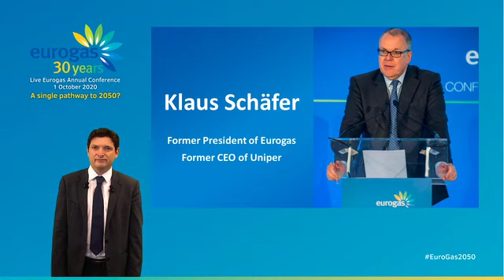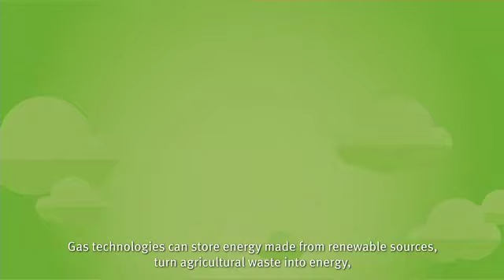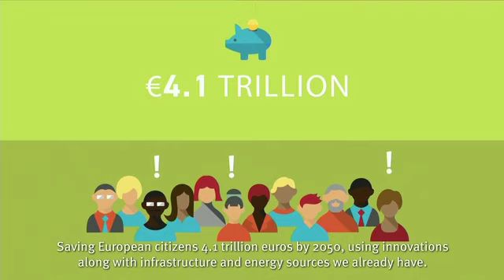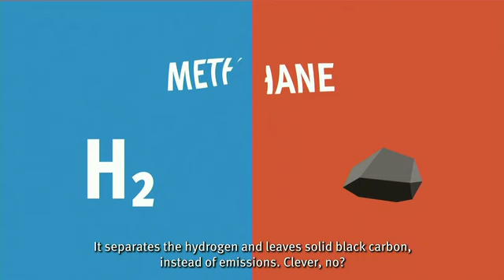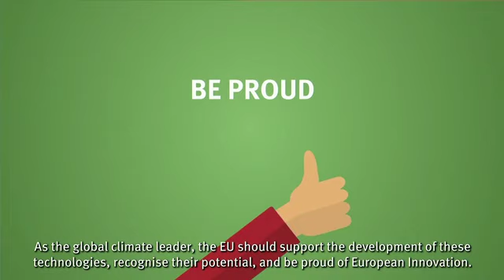Full Recording : Eurogas 2020 Annual Conference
The online Eurogas Annual Conference ‘A single pathway to 2050?‘ looks at the issues for the energy sector in relation to a carbon-neutral EU by 2050 and meeting 2030 climate and energy objectives.

With key note speeches from Commissioner for Energy Kadri Simson and Eurogas President Philippe Sauquet, as well as MEPs Maria Spyraki and Ville Niinistö, and Christoph Jugel from DENA, the conference is moderated by Sasha Twinning and features two panels of discussions on the future of European energy.